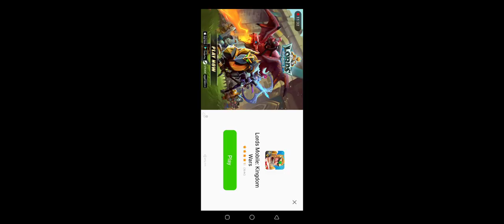Dude, when will this game developer get better? See the worst technical error